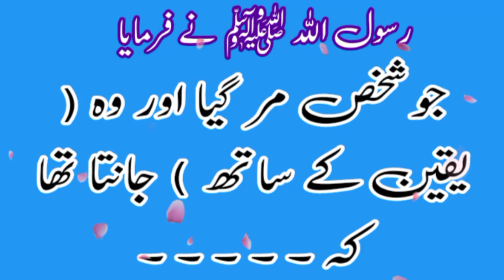la ilaha illallah ki fazilat لا الہ الااللہ کی فضیلت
Islamic videos

islamic status
islamic whatsapp status video
whatsapp status
shorts
4k islamic status full screen
islamic status
islamic status
shorts
whatsapp status
islamic video
status
islamic shorts
status
whatsapp status
12 rabi ul awal
allah
muslim
islamic songs
muslim songs
islamic
ramzaan 2023
sonic islamic
muhammad
bismillah
ramadan
ramdan
qawwali#
ramzaan
madina
namaz
qawwali
kids cartoon
quran
religion

hadees
hadees sharif
hadees mubarak
hadees status
hadees e nabvi
hadees pak

muhammad prophet
muhammad prophet story
muhammad pbuh

aqwal
aqwal zareen

achi baatein
achi batain in urdu
achi baat
achi baty

islamic status
islam
islamic stories

waqia

qissa

rasul
rasulullah
rasul allah
rasool
rasool allah

muhammad

sahabi

peghambar
peghamber
peghambar muhammad

knowledge
knowledge for students
knowledge video

allah

islamic content

حدیث شریف
حدیث نبوی اردو
حدیث قصہ

اسلام
اسلامی معلومات
اسلامی کہانیاں

اقوال زریں
اقوال